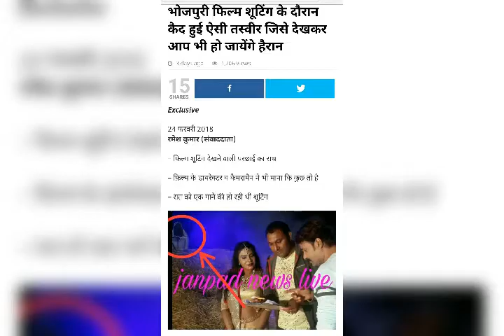भोजपुरी फिल्म शूटिंग के दौरान कैद हुई ऐसी तस्वीर जिसे देखकर आप भी हो जायेंगे हैरान